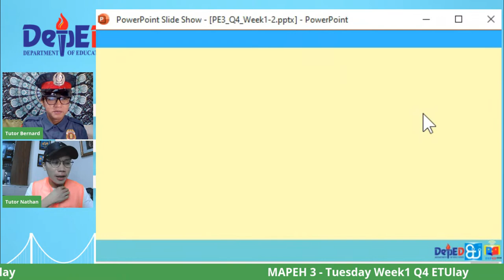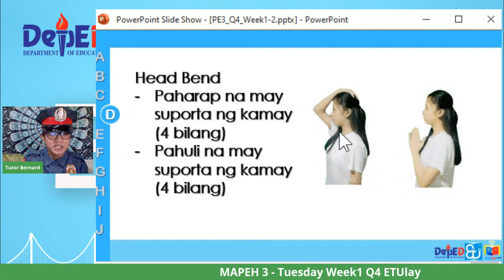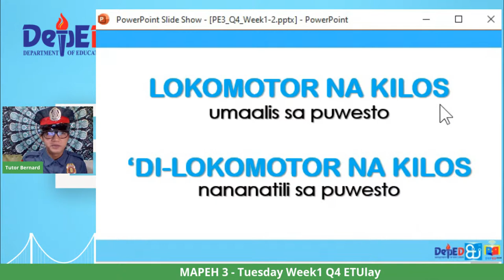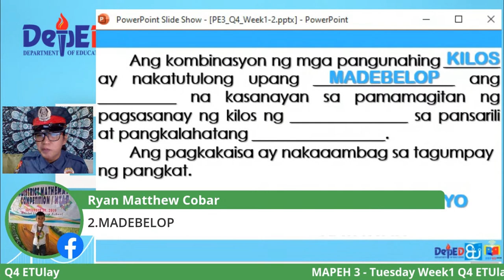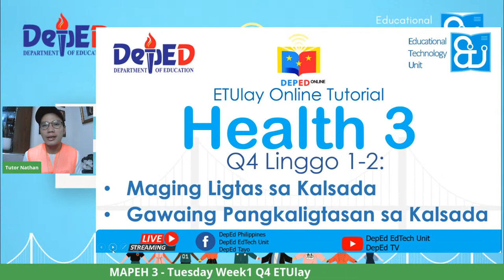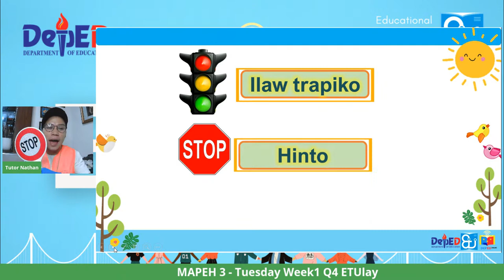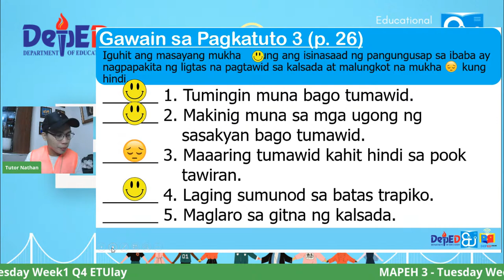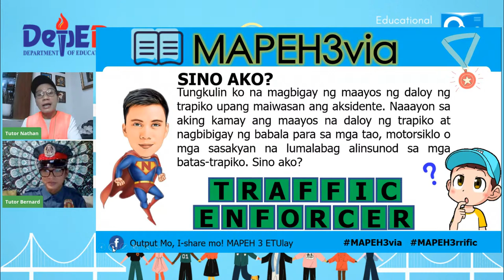MAPEH 3 - Tuesday Week1 Q4 ETUlay